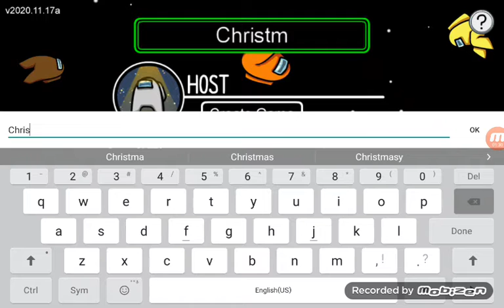Channel Aniversary: 2020 (Among Us)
Dear Viewers,
Sooooo... It's that time of year again! We had a lot of fun content this year, and to finish off the year, I play Among Us! Enjoy and Thank you!
Sincerely,
BBTinc